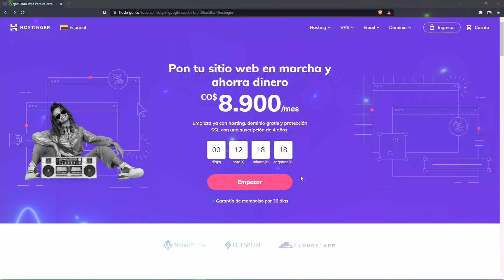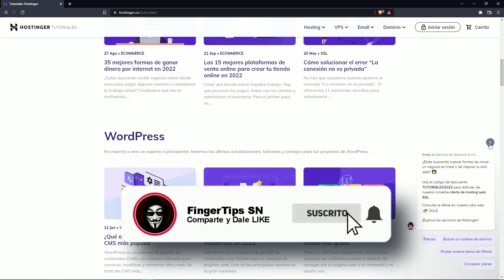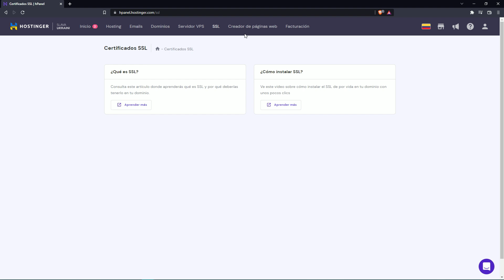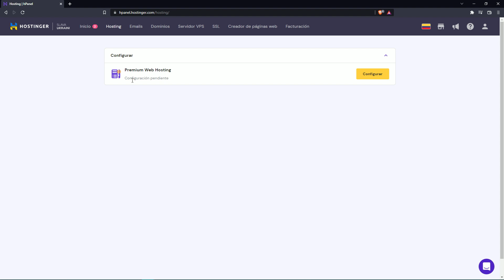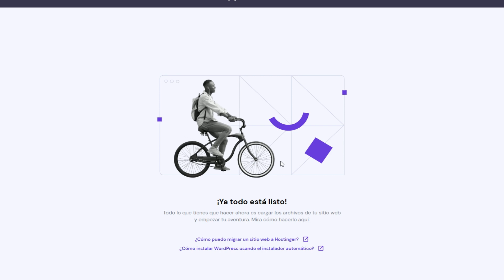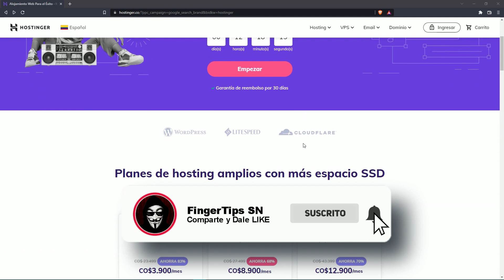CREA UN HOSTING Para tu pagina web en 5 MINUTOS! 😱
🟣 NO OLVIDES USAR MI CODIGO: fingertips

Crearemos un Hosting con la plataforma de Hostinger, que brinda uno de los servicios mas completos y económicos en el mercado para crear un hosting y que puedas publicar tus paginas web en la internet.

👍 DARLE LIKE
👑 COMPARTIR